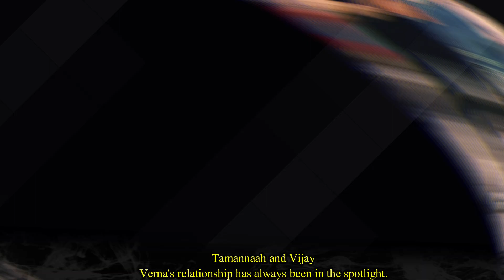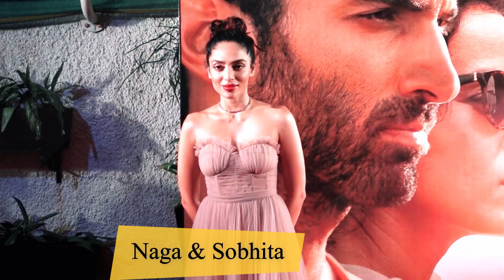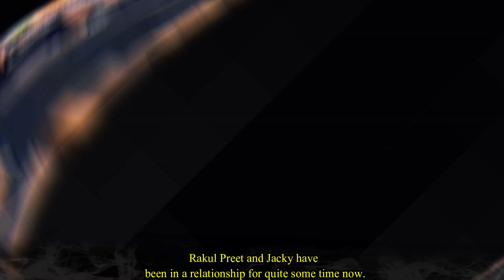South Indian Stars who Are Getting Married in 2023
Let us know about the south Indian stars who are getting married this year :-

1. Rashmika Mandana and Vijay Deverakonda
2. Kriti Sanon and Prabhas
3. Tamannaah Bhatia and Vijay Verma
4. Naga Chaitanya and Sobhita Dhulipala
5. Siddharth and Aditi Rao Hydari:
6. Rakul Preet Singh and Jacky Bhagnani
7. Shruti Hassan and Shantanu Hazarika
8. Ileana D'Cruz and Sebastian
9. Taapsee Pannu and Mathias Boe